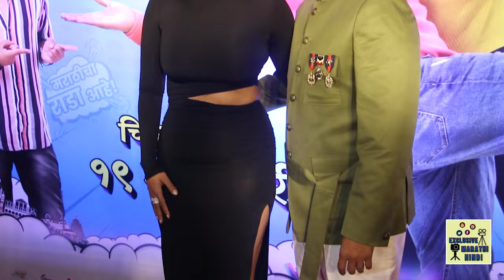Grand Premiere | Aaichya Gavat Marathit Bol | कलाकारांचा हटके अंदाज | Omi Vaidya | Sanskruti Balgude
‘आईच्या गावात मराठीत बोल’ चे ट्रेलर आणि संगीत अनावरण मुंबई मध्ये सर्व  कलाकार , तंत्रज्ञ आणि मिडीया यांच्या उपस्थितीत नुकतेच पार पडले. ‘आईच्या गावात मराठीत बोल’ या चित्रपटाद्वारे  ओमी वैद्यची भन्नाट मराठी प्रेक्षकांना अनुभवता येणार आहे आणि त्यावर ते तद्दन खूश आणि हसून लोटपोट होणार आहेत. याला ओमीच्या नव्या भाषेचा चमत्कार म्हणायचे की विनोदाची एक नवी भाषा म्हणायचे हे प्रेक्षकांनी ठरवायचे आहे.